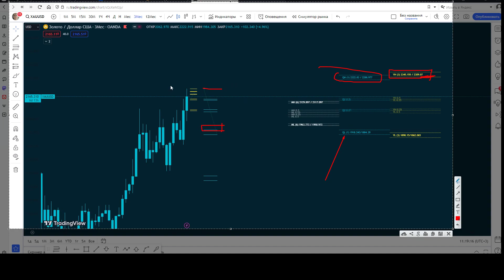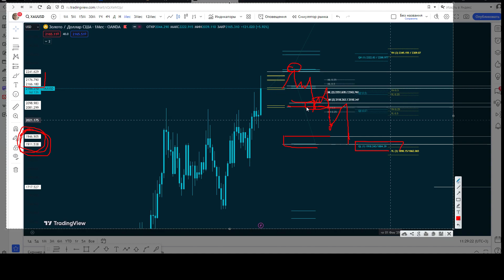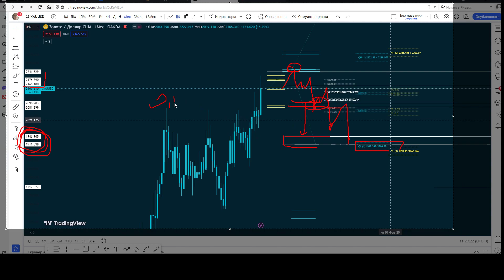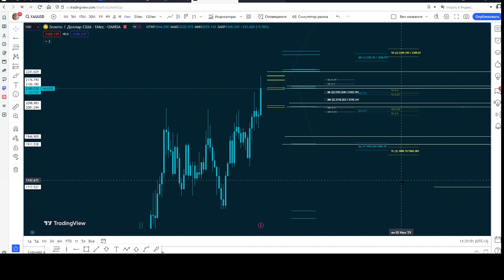XAUUSD какие варианты увидеть 2309-2345 в 2024году